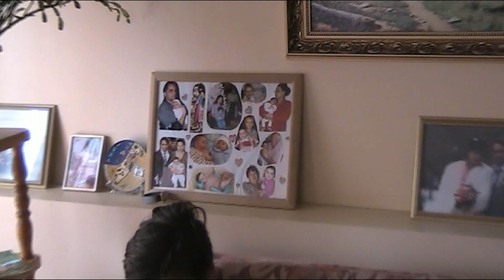Воронья, Тарту (Июль 2018 года)